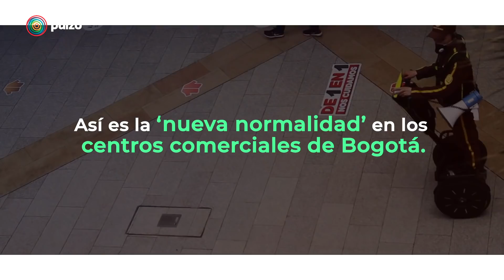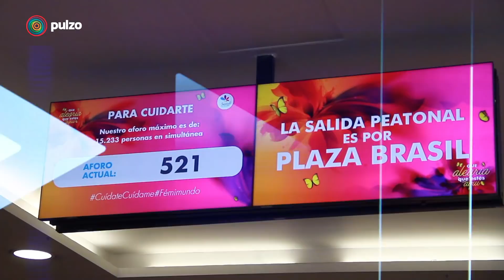Así se prepararon los centros comerciales de Bogotá para la reapertura económica.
Visitamos Unicentro, Santafé, Titán Plaza y Plaza Imperial para ver sus protocolos de bioseguridad que buscan hacerlos entornos seguros para el comercio. Somos un medio digital que ofrece contenido sobre diversos temas, incluyendo noticias de actualidad, política, deportes, entretenimiento, tecnología y más. Pulzo se destaca por su cobertura de noticias en tiempo real, con formatos en vivo y breaking news o última hora.